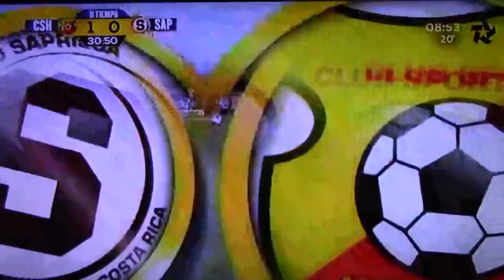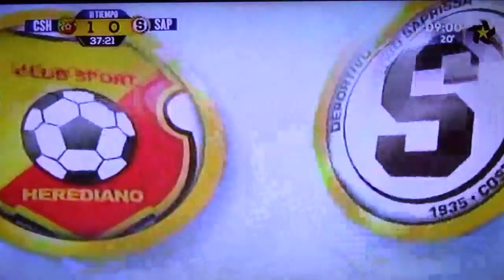Heredia vs Saprissa SEGUNDO TIEMPO 6/10/2018 20:21